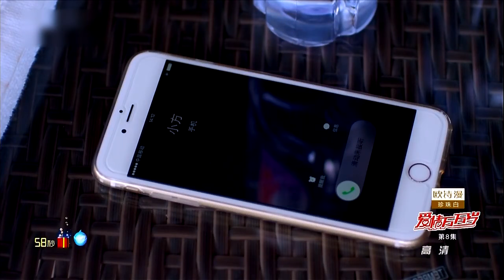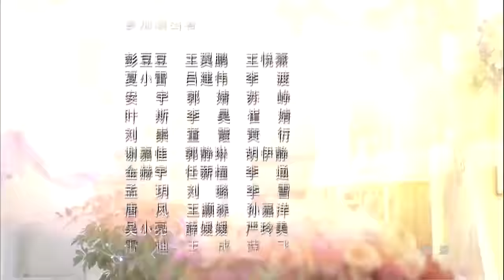爱情万万岁 forever love 08【浙江卫视版】（刘涛、张凯丽、韩童生、黄觉主演）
大半夜花枝俏下楼见金志扬，一见面又斗起嘴了。金志扬坚持要花枝俏说清和李严的关系，甚至气的骂花枝俏水性杨花，两人互想指责对方都有外遇。金志扬看见金波回来了，立马像金波告状说花枝俏有外遇。被花枝俏一顿臭骂，扬长而去。金志扬只能关照金波看紧花枝俏，别被外面男人有机可乘。吴所谓带着桐桐来医院拿药，正巧看见金娜，吴所谓抵不过桐桐要和金娜在一起玩耍，只能先让桐桐去金娜办公室玩，自己留下等拿药。看着两人亲热的离去，嘴角不由的扬起。想起前面金娜说自己穿的新鞋不跟脚，吴所谓接桐桐走的时候贴心的拿了创可贴给了金娜。李严又来花枝俏的店，花枝俏表示昨天的事情实在不好意思，这时方主任已经在外面了，被花枝俏的电话叫了进来。顺势介绍给了身边的李严，花枝俏极力撮合两人，半推半就的就把李严和方主任手机互相留了号码。吴妈妈来医院问金娜桐桐的身体状况，原来醉温之意不在酒，直接道出金娜和吴所谓应该相互有好感，但是怕吴所谓是个不善表达的人，大家会错过对方。金娜大方的表示吴所谓是个好丈夫，吴妈妈听到了金娜的暗示，开心的离去。金娜一边讶异自己的大胆暗示，一边为自己表达出心意而感到高兴。花枝俏和方主任笑着送走了李严，方主任对李严非常满意。开心的感谢花枝俏的介绍。吴妈妈带着饭给吴所谓，乘机道出找了金娜，还说金娜表态对吴所谓有好感，吴所谓表示自己条件太差，不能给金娜幸福。吴妈妈劝服不了吴所谓只能暂且作罢。朱丽娅约了金娜喝下午茶，害羞的对金娜说，自己貌似有点喜欢之前抱怨的那个“一夜情”男。金娜笑着说朱丽娅善变，也道出自己和吴所谓的妈妈谈的内容，朱丽娅立刻表示吴所谓配不上金娜，叫金娜不要陷进去，金娜不以为然。金志扬又在花枝俏店外探头探脑，被花枝俏逮个正着。金志扬号称外面惦记花枝俏的男人都是贪财又贪色，花枝俏说金志扬有病，扬言要帮他扎针治病，金志扬为了气花枝俏，说要去喝孙文娟的鸽子汤，两人又不欢而散。金波把朱丽娅约出来，说要和朱丽娅谈恋爱，朱丽娅约法三章说，谈恋爱可以，但是不能有身体接触。花枝俏在家偷听到金波打电话给金娜借钱谈恋爱，皮笑肉不笑的问了金波缘由，金波费了一番口舌直说这次女朋友很靠谱，还说了自己已经辞职了，免不了挨了一顿花枝俏的打。花枝俏为了儿子的事情来金志扬单位找他，说金波整天不找工作，就是处对象，太不像话了。两人在聊着的时候，孙文娟叉着腰阴阳怪气的看着他们，顿时三人火花四溅。花枝俏和孙文娟夹枪带棍的互相讽刺。金志扬在一边无奈插不上话。金波边在和朱丽娅吹嘘自己是网络作家，边乘机卡卡油。一直抱怨谈恋爱没有身体接触太不好了。方主任主动打电话给李严一起吃饭，李严应允后立马打电话给花枝俏说接她一起吃饭。到了饭店后花枝俏才知原来是方主任约李严吃饭，立马说自己在这里不合适，走的时候正巧碰见方主任，两人顿时尴尬的笑了起来。孙文娟的嫂子边骂边扔孙文娟的行李，顺势赶她出家门，说自己的房子不是给嫁不出的孙文娟住的。孙文娟只能默默的拉着行李漫无目的的走着。这边花枝俏和方主任热烈的和李严聊着天。在单位孙文娟忍不住的哭了起来，金志扬吃不准孙文娟的套路，问清缘由，原来孙文娟为了房子和自己的哥哥打了起来，现在哥哥还要独吞房子，只给了孙文娟一点钱。孙文娟顺势要和金志扬一起，被金志扬又是一顿嘲讽离去。吴所谓约金娜在医院的小河边见，开门见山的说自己妈妈唐突了金娜，自己是来道歉的。金娜也明说自己对吴所谓有好感，立马被吴所谓打断，说金娜对自己的感情是同情，并不是爱情。再次自卑的觉得物质上对金娜太欠缺，不能让其一直吃苦，金娜表示自己不在乎。吴所谓更是表示现在所有精力都放在桐桐身上，暂时不考虑爱情，说好就匆匆的离去，金娜错愕。夜深，吴所谓打着拳击，心里想着都是白天和金娜的谈话，顿时无力的坐下。